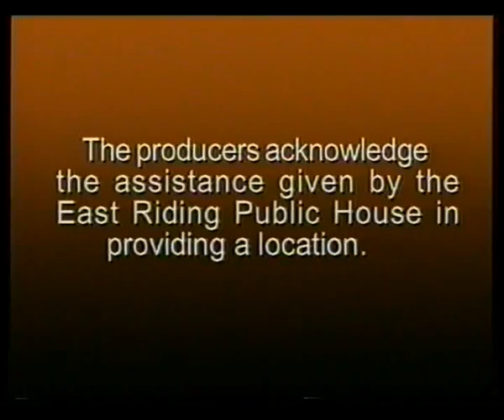Will Power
Kingston Camcorder Club proudly presents "Will Power" a short film Directed by Tom Conlan & Starring Ronnie Atkin as "Little Ron" who enters a Tiddlywinks competition with the odds stacked greatly against him.